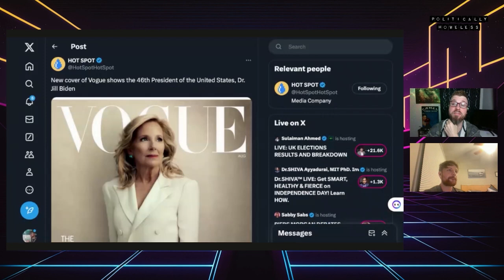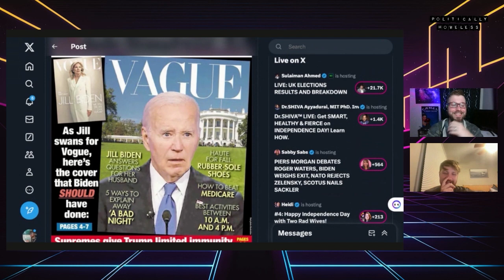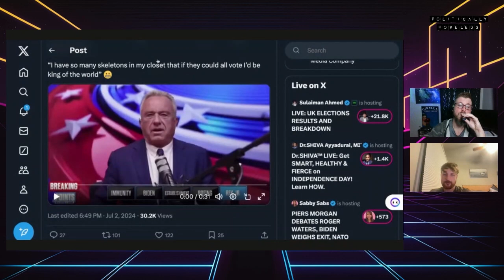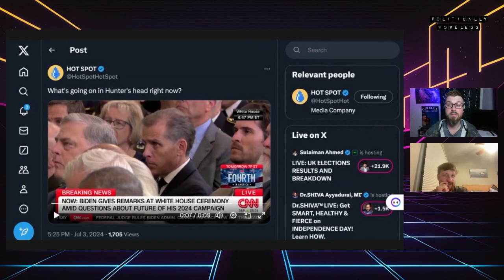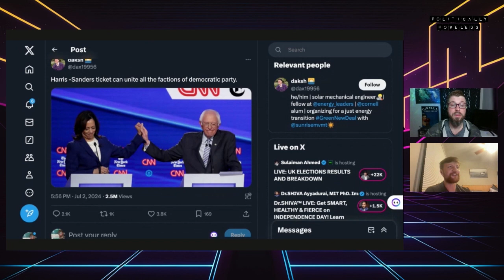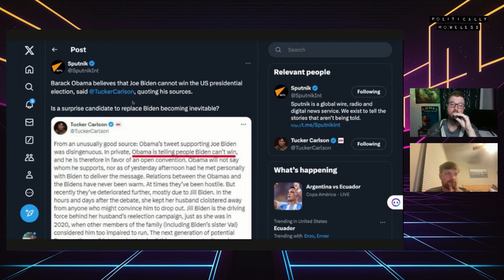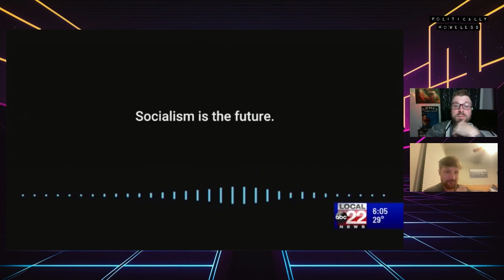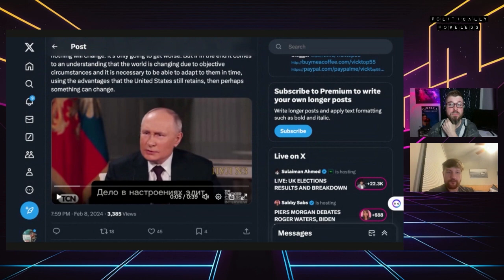Who Is Running The Country? ™ - Game Show Edition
With Biden's brain clearly melted into cream of mushroom soup, Crab and Snow discuss who may actually be running the country - since Sleepy Joe clearly isn't.